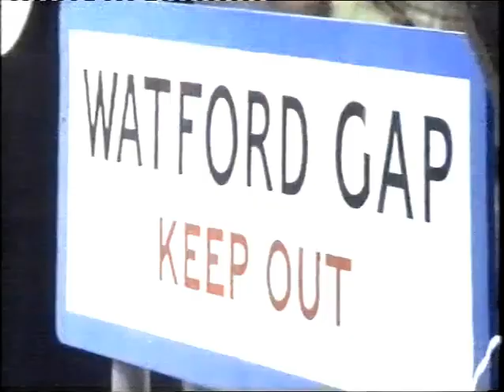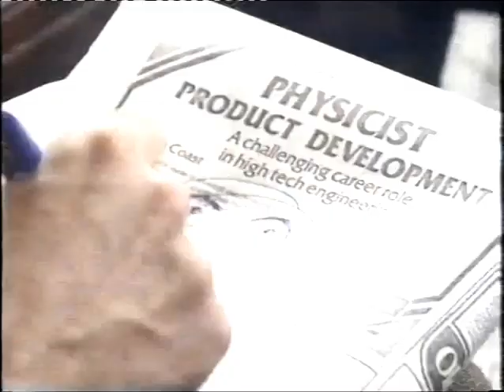Alas Smith and Jones: Escape from Barnsley